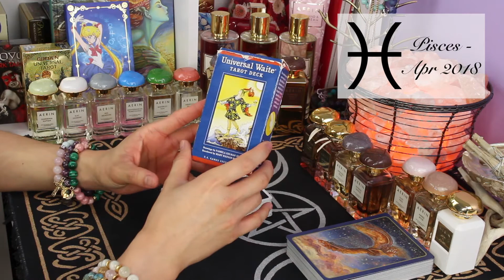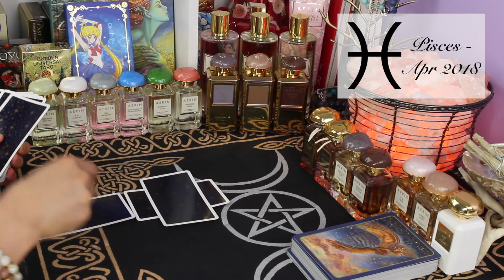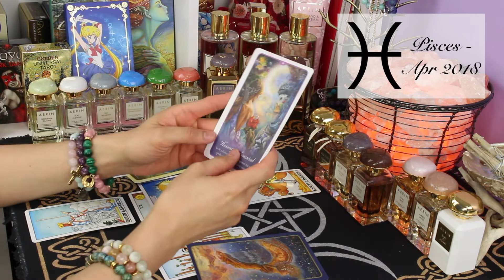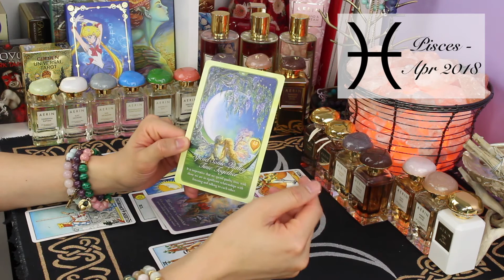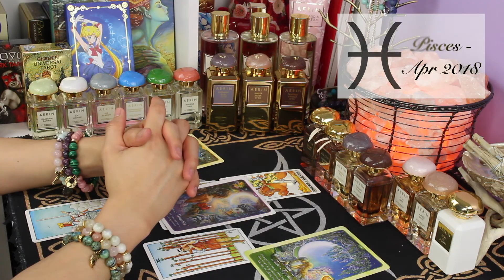PISCES - APR 2018 TAROT/ORACLE LOVE READING | HUEYYROUGE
You've got this Pisces! Fight through it!

Follow me - Snapchat, Twitter, Instagram @hueyyrouge

Tarot/Oracle deck -
Whispers of Love by Angela Hartfield & Artwork by Josephine Wall